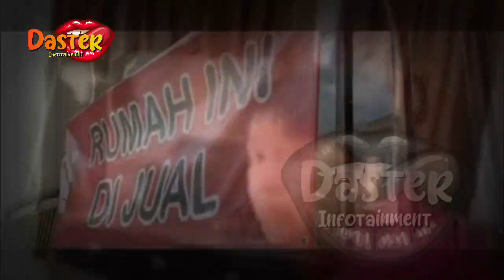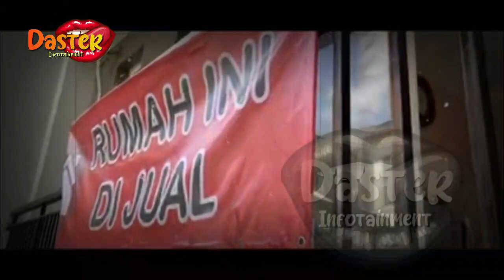billy syahputra NEKAT JUAL WARISAN OLGA DEMI NIKAHI WANITA INI!? ~ GOSIP ARTIS HARI INI